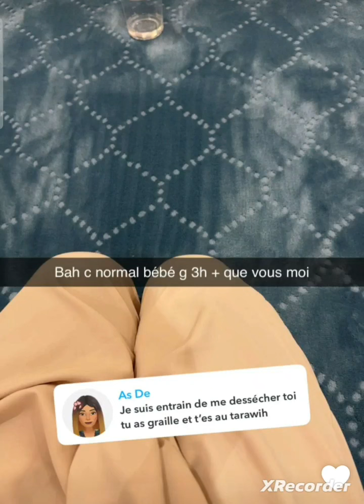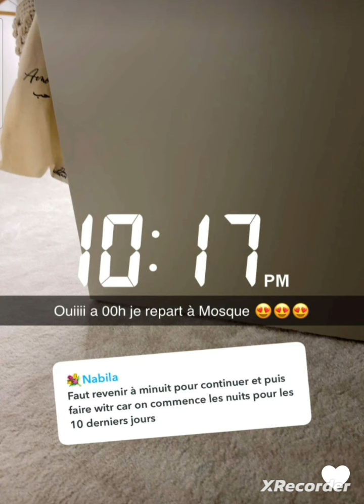Yousra avoue enfin à son mari et lui avoue tout 😋🥰😅